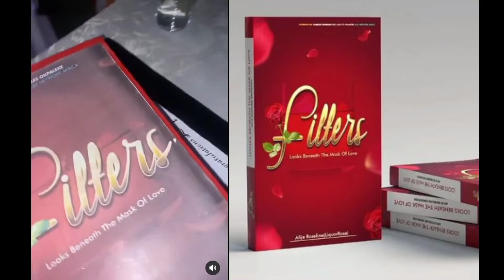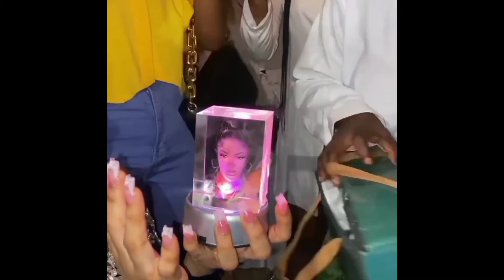Liquorose Book Launch In Ghana, 4000 Gh Cedis From Highest Bidder😳Liquolions Gift Expensive Gifts